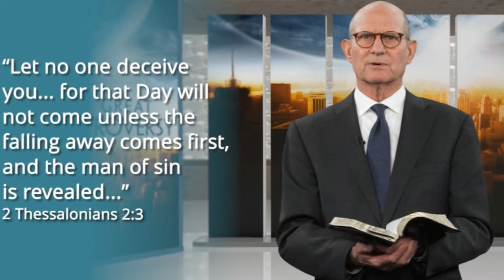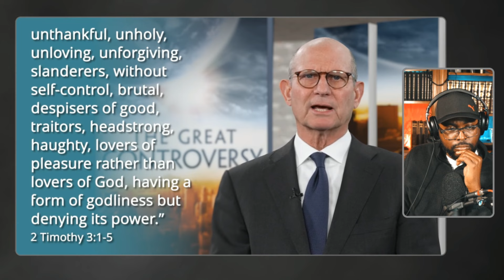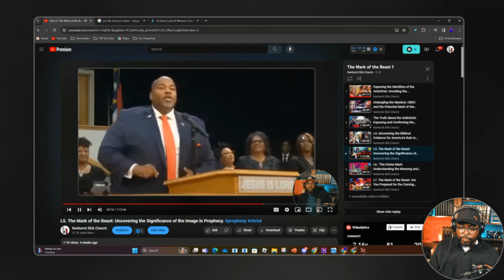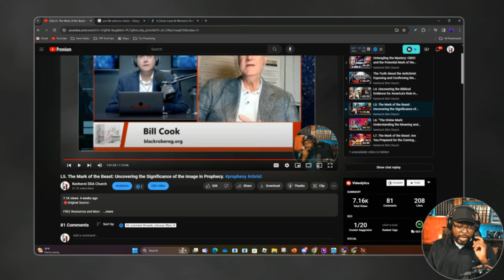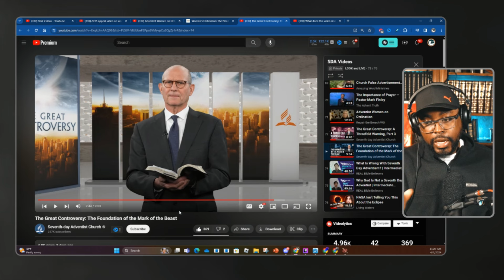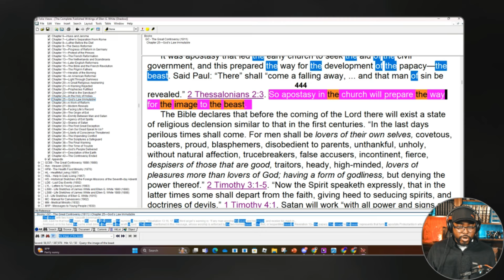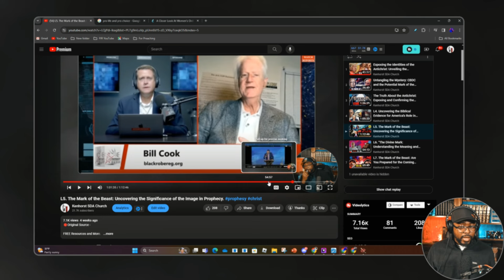"Elder Ted Wilson Reveals the Startling Truth: Unmasking the Foundation for the Mark of the Beast!"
🔴Original Source -